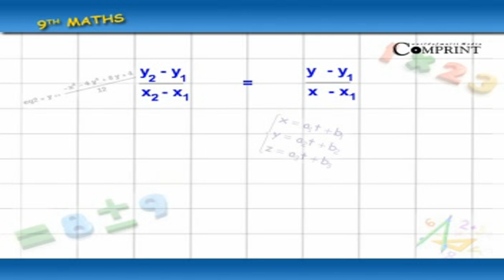రెండు బిందువుల గుండా పోయే రేఖ సమీకరణ కనుకొనుట | 9th Class Maths | Digital Teacher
రెండు బిందువుల గుండా పోయే రేఖ సమీకరణ కనుకొనుట. 9th Class Maths. Telugu Medium. AP And Telangana State Syllabus Online by Digital Teacher.